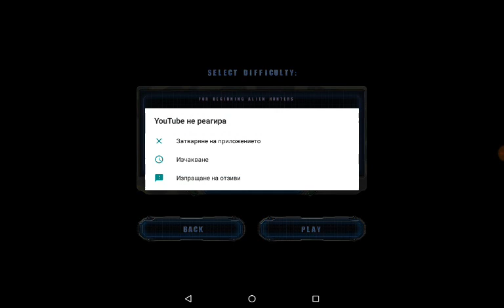Alien Shooter епизод 1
във тази игра ще видите странни влечуги който се обитвад даме убият ако вие харесало абонирате се замен 👍👍👍